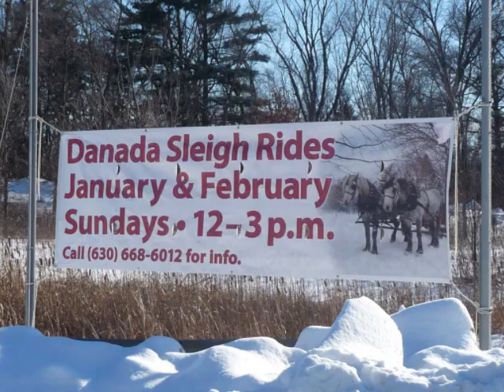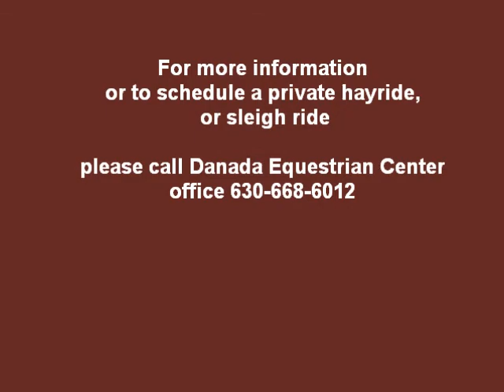Sleigh Ride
sleigh ride at Danada in Wheaton, IL